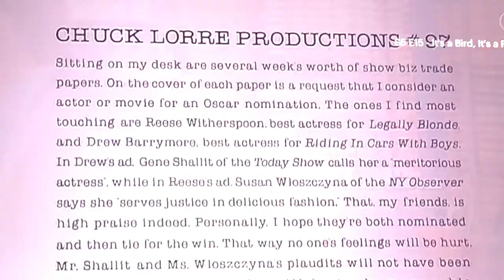Dharma and Greg – Minor Things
Minor Things

Dharma and Greg